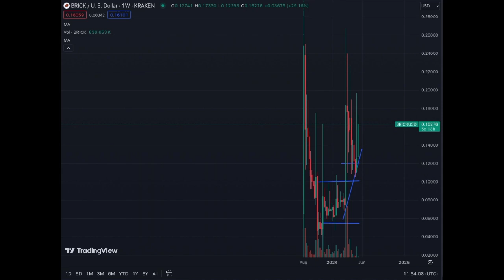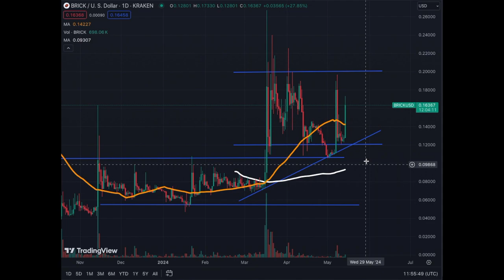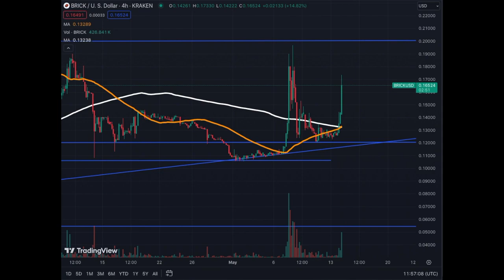r/FortNiteBR Bricks Coin WOW! UP 25% BRICK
Nice boost in price for r/FortNiteBR Bricks Crypto Coin